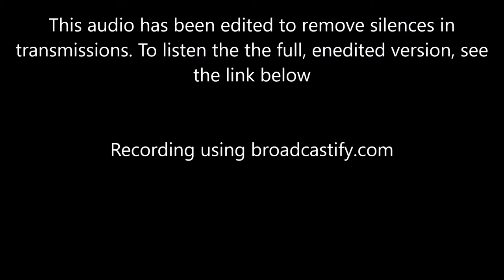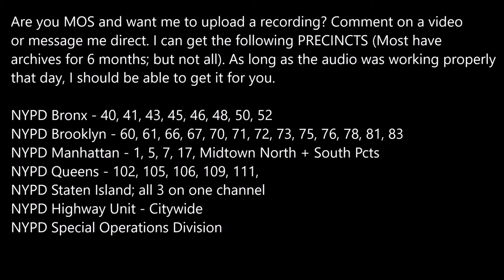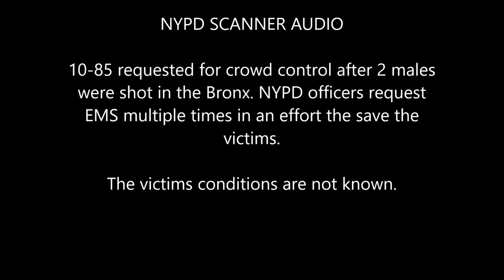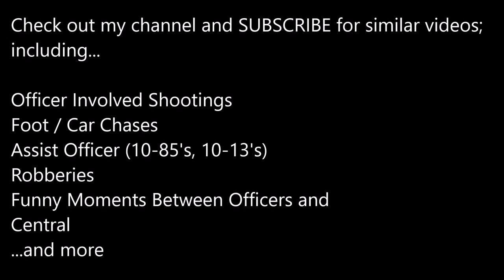NYPD 46th PCT Responding to Shooting 12/11/16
12/11/2016: A 46TH PCT officer; 10-85 requested for crowd control after 2 males were shot in the Bronx. NYPD officers request EMS multiple
times in an effort the save the victims.The victims conditions are not known.

Are you MOS and want me to upload a recording? Comment on a video or message me direct. I can get the following PRECINCTS (Most have archives for 6 months; but not all). As long as the audio was working properly that day, I should be able to get it for you.

NYPD Highway Unit - Citywide
NYPD Special Operations Division